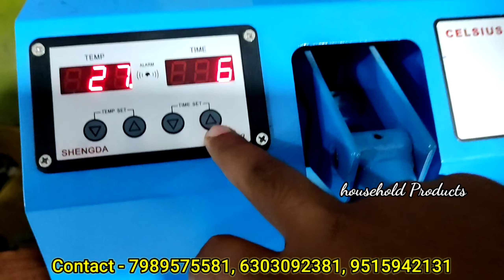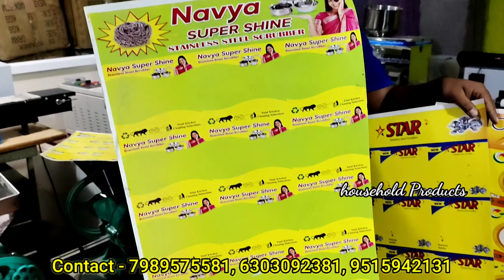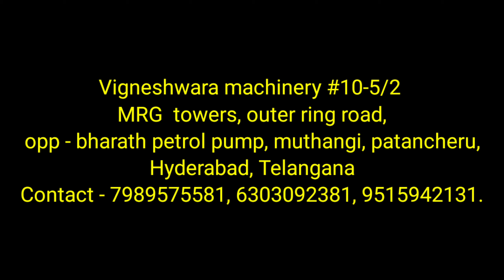Packing Business idea/Scrubber, Masala Packing చేసిEarn చెయ్యండి/ఎప్పటికి MarketలోRunning Business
Shop address

Sri vigneshwara machinery
#10-5/2, MRG towers, beside Shahi mehphil restaurent, NH65 main road, muthangi(v) , patancheru, hyderabad

juna packing machine, juna packing machine price, juna packing ki machine, scrubber packing machine, scrubber making machine,
scrubber packing machine price in india,juna packing,
scrubber machine
camphor business
Ginjilioilmill plant
Flax / Lin seeds oil mill plant
Mini oil expeller machine
Mini oil extraction plant
Oil filter press machine
Baby boiler for oil mill
Groundnut decorticator
Elevator
Screw conveyor
Bucket conveyor
Edible oil milling machine
Edible oil expeller machine
Cooking Oil Mill Machinery
Mini Oil Mill
Oil Milling Plant
Edible Oil Extraction Machinery
Oil Extraction Machine
Automatic Oil Mill Setup
Oil Mill Filter Press
Power Oil Ghani
Groundnut Decorticator
Sunflower Cracker Machine
Copra Cutter
Coconut Shredder
Coconut Grating Machine
Palm Nut Cracker
Oil seed Cracker Machine
Destoner Machine
Seed Cleaning Machinery
Oil Expeller Machine
Palm Kernel Oil Expeller
Oil Press Machine
Mini Oil Expeller
Mini Oil Press
Sunflower Oil Press Machine
Cake Elevators
Cake Conveyors
Cake Filling Bagging
Oil cake Breaker Cutting Machine
Oil Neutralizer Equipment
Complete Oil Refinery Plants
Groundnut oil filter press machine
Mustard oil filter press machine
Coconut oil filter press machine
Sesame oil filter press machine
Cotton oil filter press machine
Sunflower oil filter press machine
Soybean oil filter press machine
Peanut oil filter press machine
cooking oil filter machine
Edible oil filter press machine
Oil filter machine for kachi/lakdi ghani